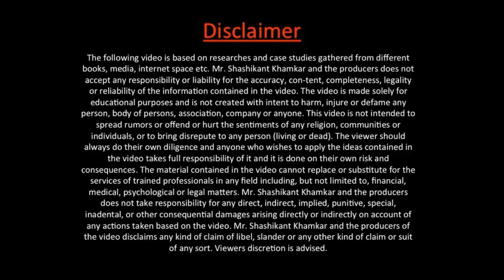Marathi Motivational Speech By Shashikant Khamkar | Bombay Stock Exchange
Winner Shashi यूट्यूब चॅनलच्या या व्हिडिओमध्ये आपण पाहु शकता- श्री शशिकांत खामकर यांनी व्यवसायात महत्त्वपूर्ण भूमिका बजावण्यासाठी  काय करावे लागेल हे सांगितले आहे. तुम्हाला पण तुमचा व्यवसाय यशस्वी करायचा असेल तर त्यांनी काही टिप्स दिल्या आहेत त्यासाठी हा विडिओ नक्की पहा.

In this video, Mr. Shashikant Khamkar explains how decision making plays an important role in business. He adds on to the essence of his delivery by providing tips on decisions humans take regarding various aspects related to our mental, physical, emotional and spiritual aspects.

About Mr.Shashikant Khamkar :

Shashikant Khamkar, is one of the most promising spiritual business coach who aims at changing lives by motivating them to rise above the hustle and bustle of daily life. In today’s era, the competition is real and the need for motivation depends on an individual.

Mr Shashikant, aims towards helping individuals motivate themselves thereby pushing them towards discovering happiness, health and wealth for prosperous and joyful living.Mr Shashikant also reaches out to the masses through his social media channels like YouTube, Facebook with his motivational and inspirational videos on the most trending & world class topics.